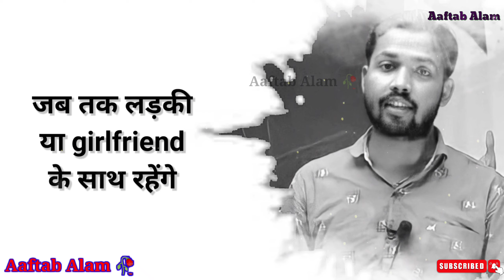Khan sir motivational speech || status || video || Khan sir Patna 🔥🔥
Description

khan sir motivation status

motivational status

khan sir whatsapp status

motivational speech status whatsapp

khan sir

khan sir motivational video status

khan sir status motivation

motivation status study

khan motivational video

khan sir shayari status

khan sir status video

motivation status english speech

motivational speech khan sir

 Motivation Status||Khan gs research centre

ज़िन्दगी बदल जाएगी🙂 ज़रूर देखे || Khan sir's ||Khan gs research centre patna

motivational status

khan sir

motivation status study

khan motivational video